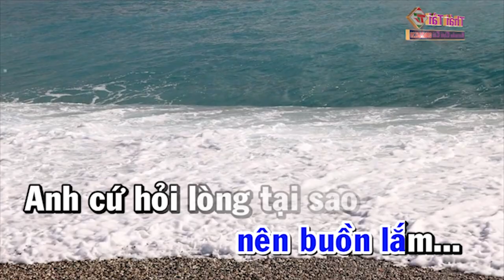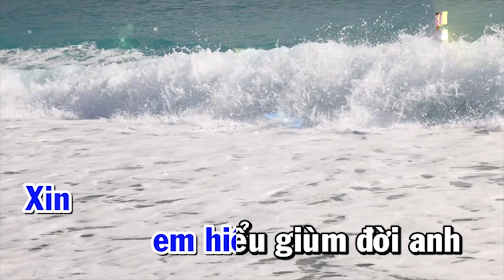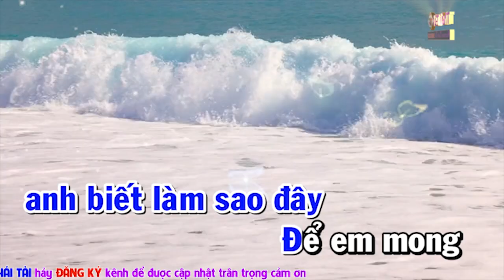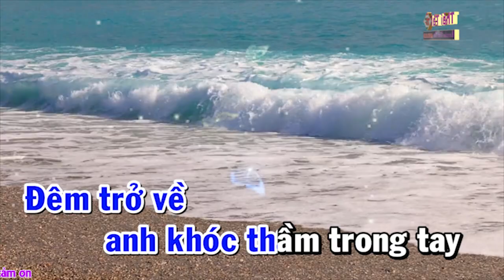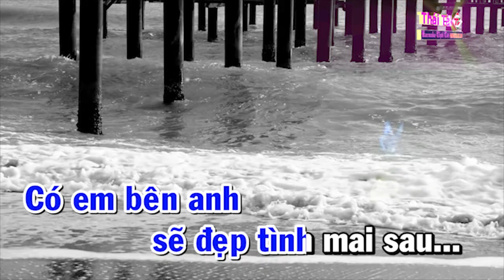Karaoke Nói Với Người Tình Tone Nam - Beat Thái Tài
❖ Bài Hát : Nói Với Người Tình
❖ Tác giả : Thăng Long & Trúc Sơn
Thể loại :  karaoke
trình bày : Thái Tài